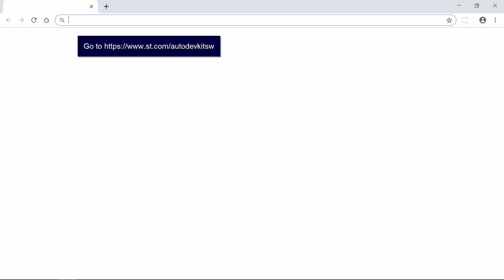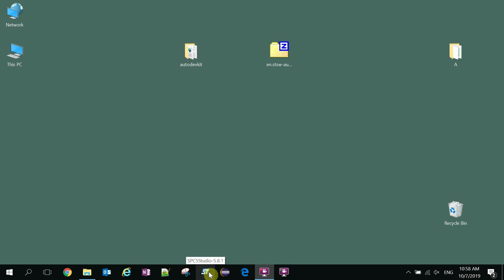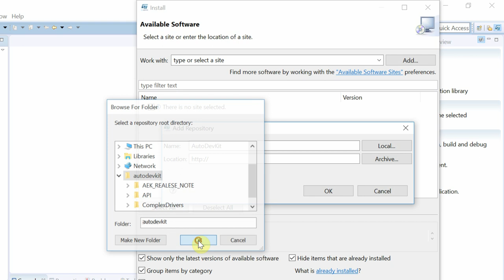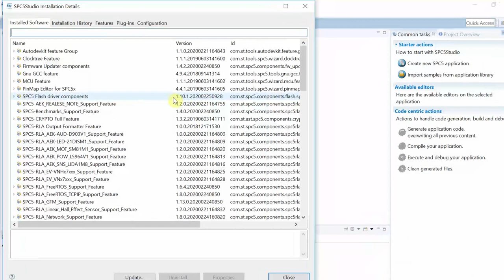Part 1 - AutoDevKit™ detailed tutorial: how to install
In this video we will explain how to
- download AutoDevKit software
- System Requirements
- Installation procedure